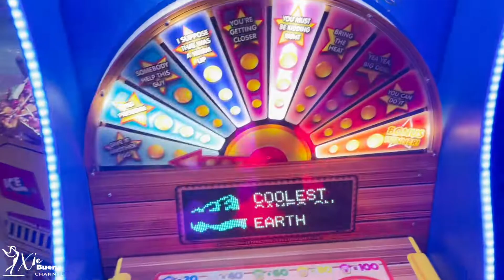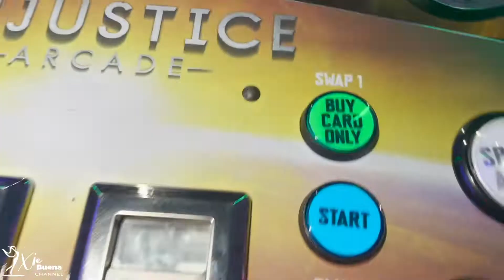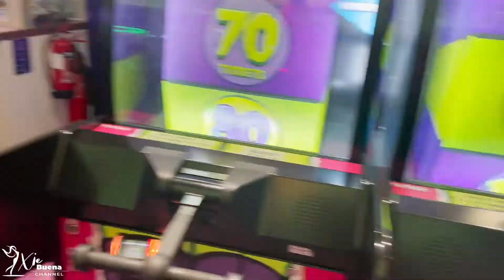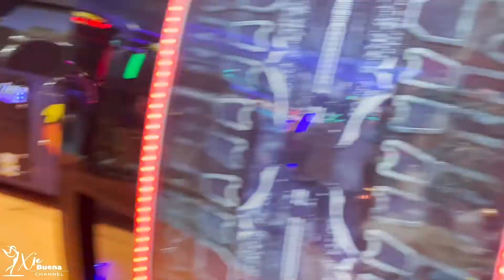LET'S EXPLORE TO MAGIC PLANET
Let's Go ahead to One of the oldest MALL in Dubai which is BURJUMAN MALL Where MAGIC PLANET is At. Watch The Whole VLOG To See What They Got To Offer.

BurJuman is one of the oldest shopping malls in Dubai, in the residential area of Bur Dubai, in Dubai, United Arab Emirates. It is developed and owned by AI Ghurair Group.